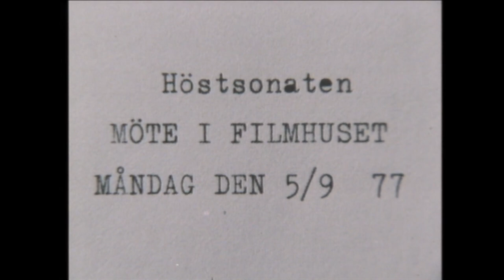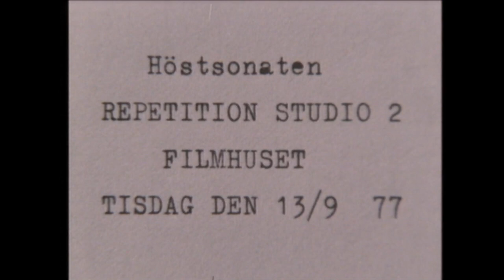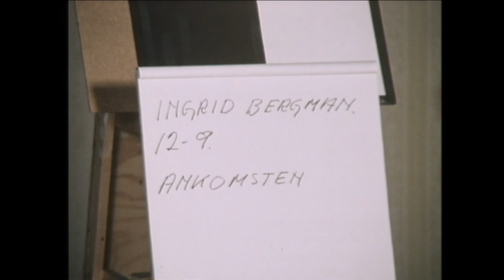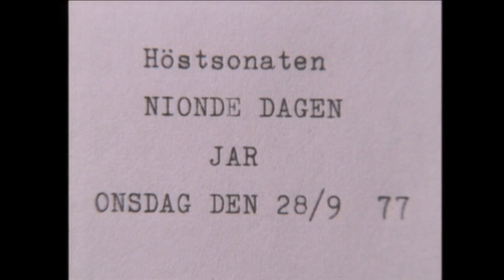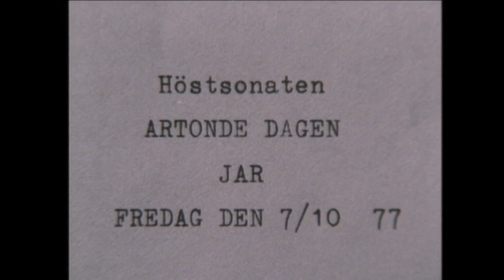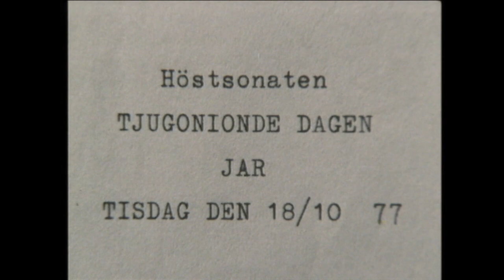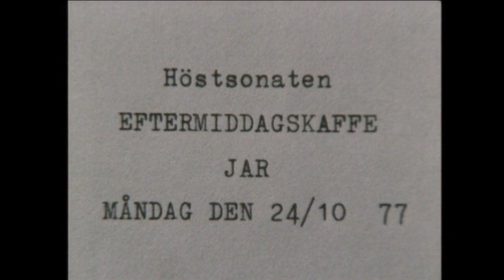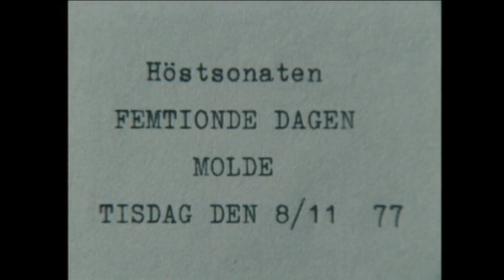Making "Autumn Sonata" (with Ingmar Bergman & Sven Nykvist, ASC) - w/ English Subtitles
English subtitles available by pressing the CC button.
A massive documentary that chronicles the creation of "Autumn Sonata" (from September 5, 1977 until November 7, 1977).